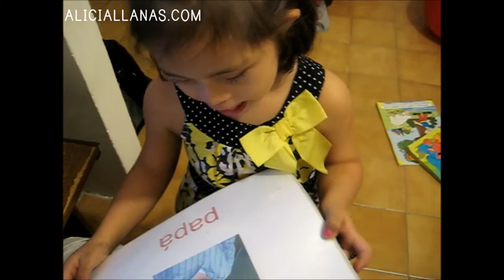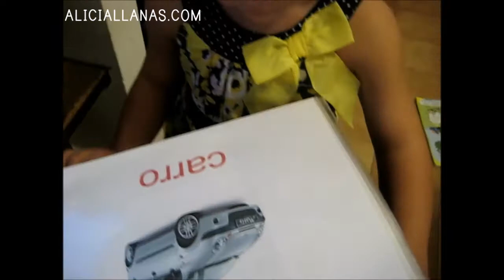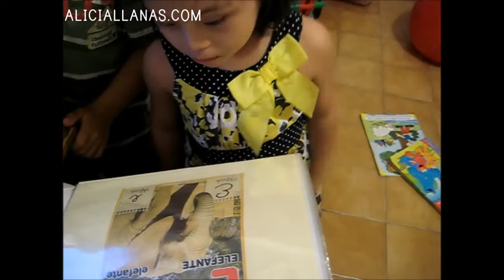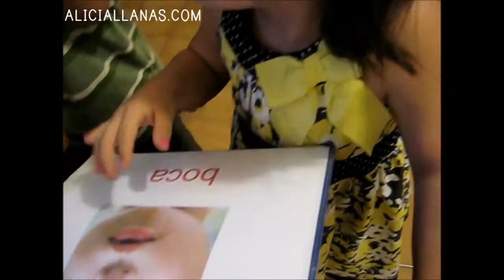Avances de lenguaje en dos meses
Eva tiene síndrome de Down, a los 4 años cuando la adoptamos no hablaba casi nada y el cambio a los dos meses fue muy notorio